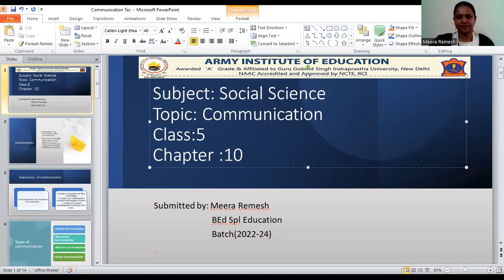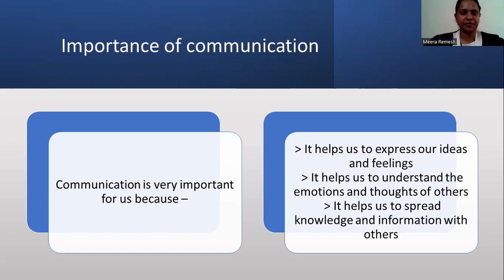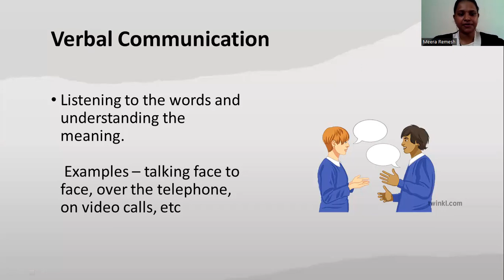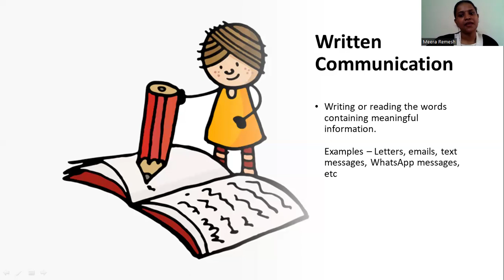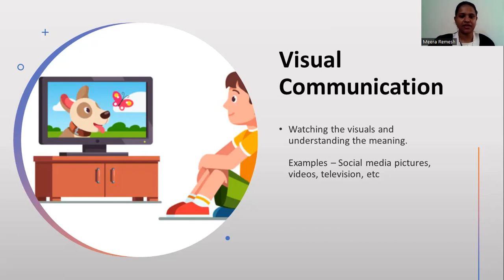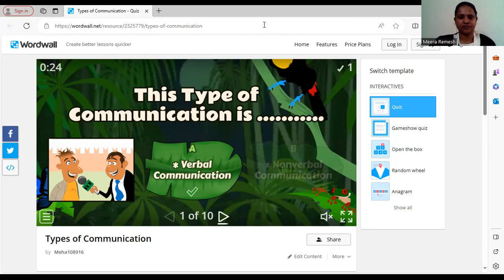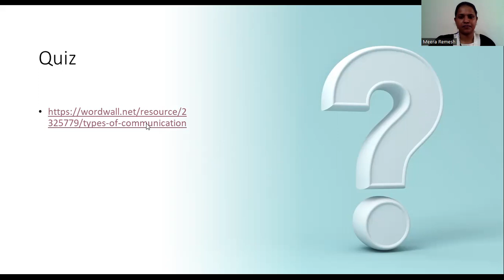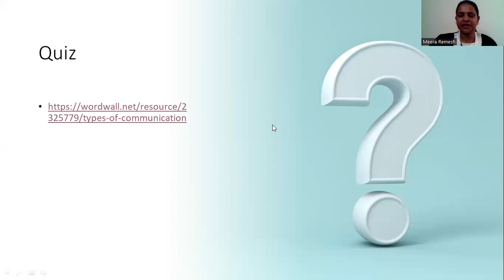OER Video on Social Science by Ms. Meera Remesh, BEd Spl Education (2022-24)